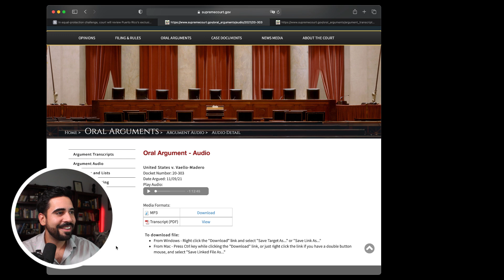Ep. 217 - "It's the Estado[u] Libre[i] Asociado[u], and no one knows exactly what that is."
Andrés explica lo que sucedió en la argumentación oral de United States v. Vaello-Madero, el caso sobre la exclusión de los residentes de Puerto Rico del beneficio del seguro social suplementario, ante la Corte Suprema de los Estados Unidos.

Radio Independencia
Página oficial - radioindependencia.net

Música del Podcast
Canción: Something Elated
Artista: Broke for Free

*Con Andrés González Berdecía y Adriana Gutiérrez Colón